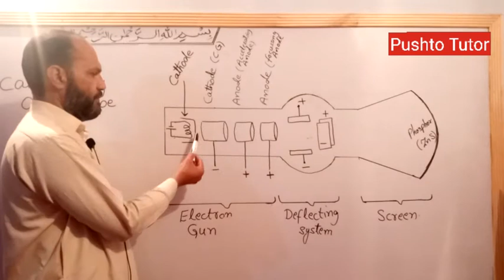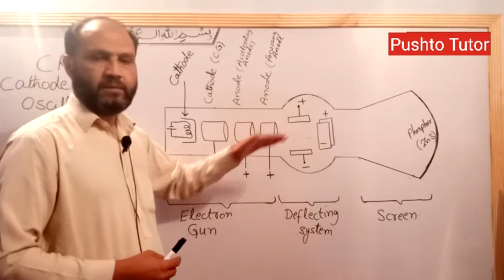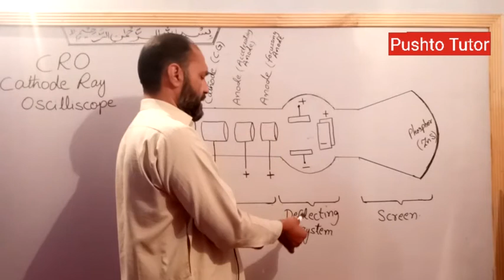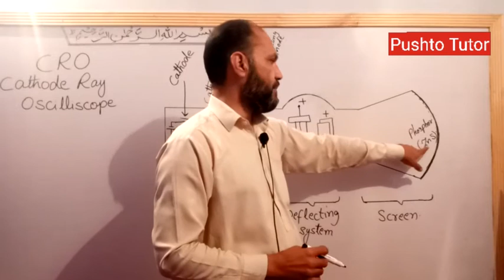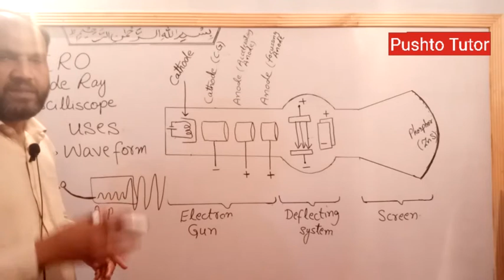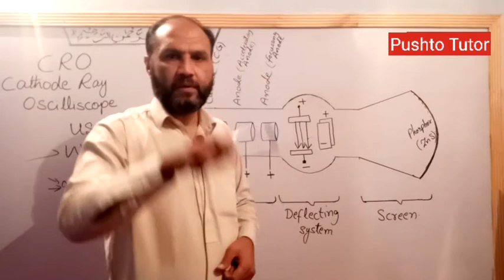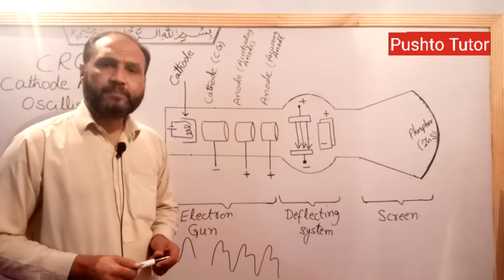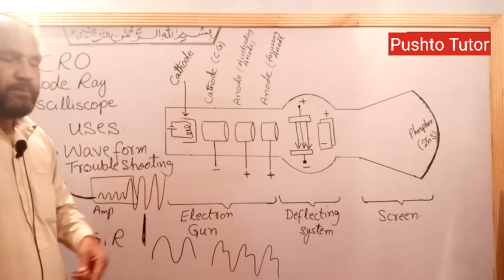CRO, Cathode Ray Oscilloscope , Class 10 Physics , Pushto Tutor tech , Kpk textbook, Lec 85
In this video the students of class 10 Physics will learn about the topics in unit 16 introductory electronics.

pushto tutor
kpk textbook
shah khalid